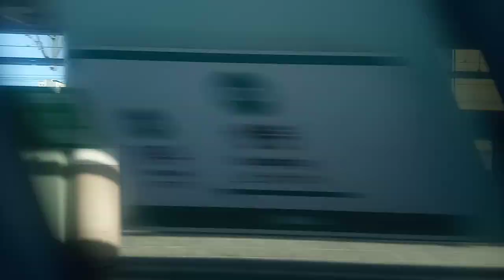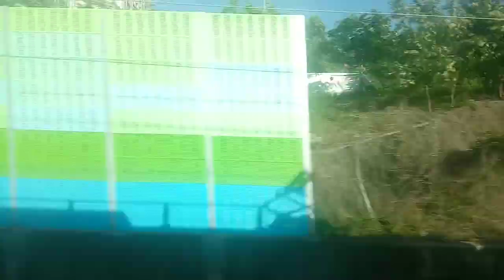[2020 05 13] 한국철도공사 경츈선 상봉~대성리 (1)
[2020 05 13]경춘선 상봉→대성리